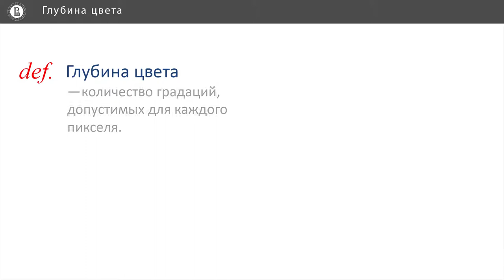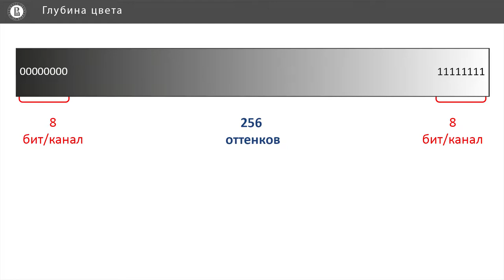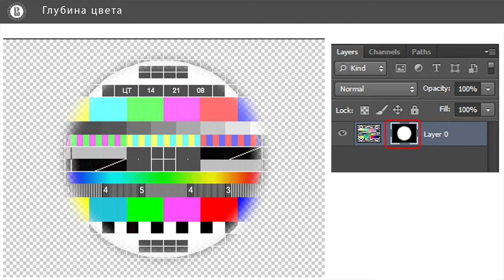Компьютерная графика: основы - 43 урок. Глубина цвета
Автор: Денис Королев, Anastasia Gorokhova-Alekseeva, Алиса Кольбе

Задание для закрепления:

Итак, сколько памяти (в байтах) занимает несжатое изображение 640х480 пикселей в модели CMYK при глубине цвета 8 бит?

Глубина цвета — это:

Напишите один вариант из списка:

* Количество информации о цвете без учёта информации о яркости

* Количество памяти, выделяемое на кодирование одного пикселя

* Качественная оценка визуального воздействия изображения